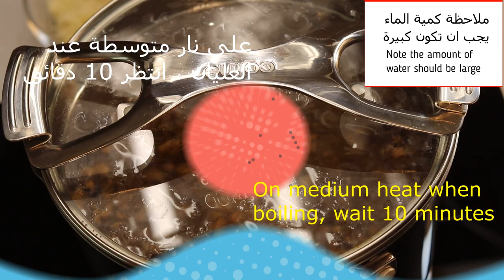المجدرة الفلسطينية - Palestinian Mujadara